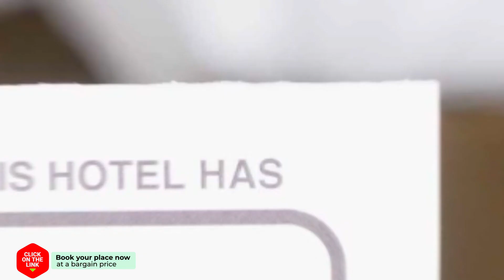Pantanassa Villas hotel review | Hotels in Agia Marina Nea Kydonias | Greek Hotels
Pantanassa Villas hotel video review. Hotels in Agia Marina Nea Kydonias, greek 3 stars hotels.